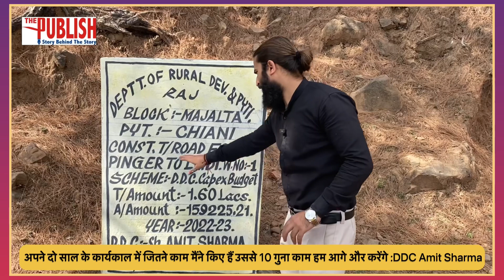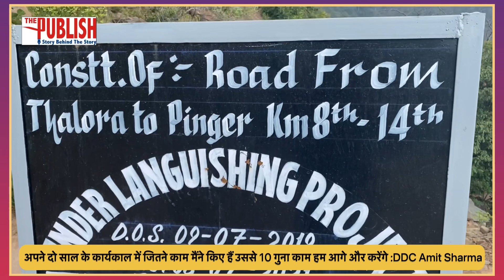अपने दो साल के कार्यकाल में जितने काम मैंने किए हैं उससे 10 गुना काम हम आगे और करेंगे :DDC Amit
अपने दो साल के कार्यकाल में जितने काम मैंने किए हैं उससे 10 गुना काम हम आगे और करेंगे :DDC Amit Sharma

Special thanks to Narinder Sharma for 🎥